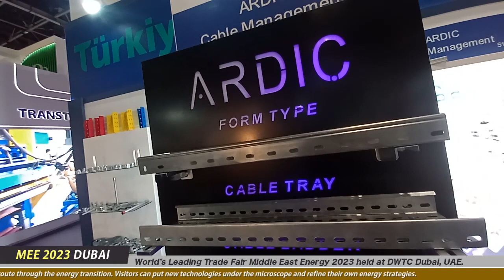MEE 2023 Dubai : Middle East Energy 2024 Dubai : Turkey Pavallion : Top Exhibitors Interviews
Trade Fair : Middle East Energy MEE 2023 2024 Dubai

Company Name :
Company Country :
Company Phone :

Distributors Wanted from : USA, Europe, Africa, India & UAE.